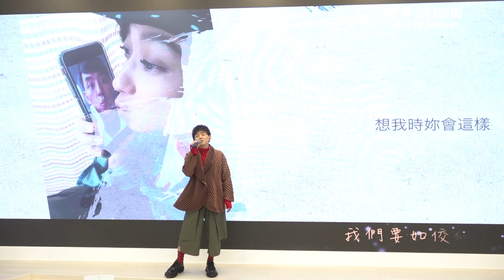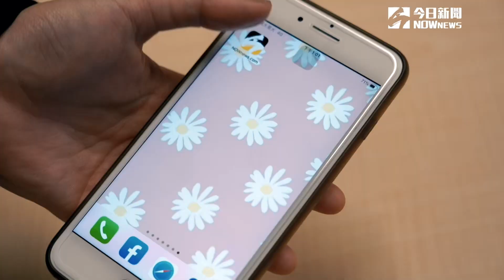黃子佼形容力蕾風波如「人性疫情」 認了私下交流徐若瑄